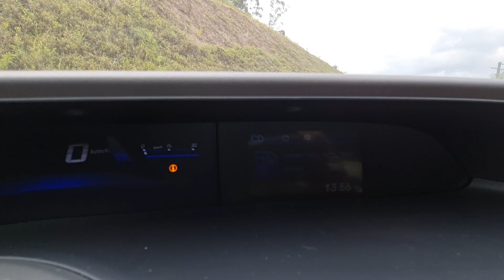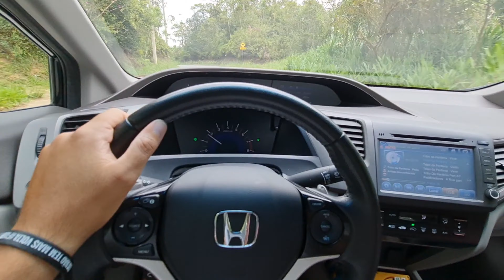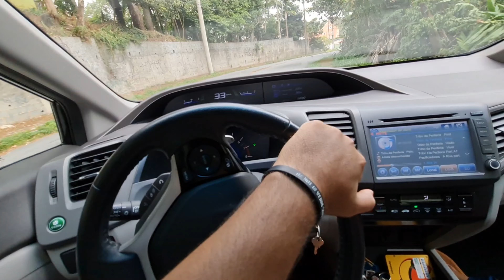HONDA CIVIC 2.0 LXR 2014 | * Opinião do Dono *